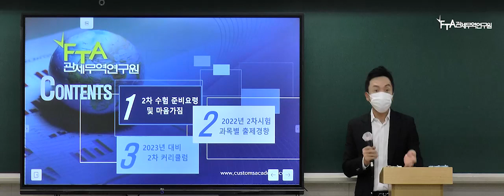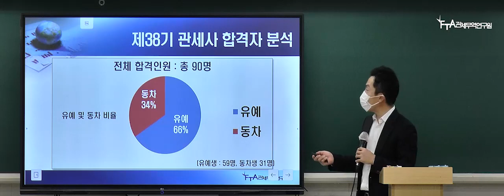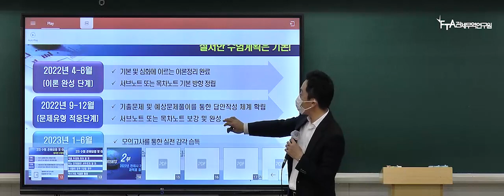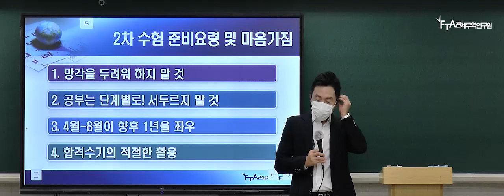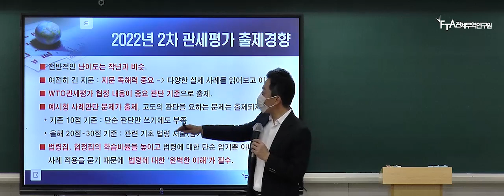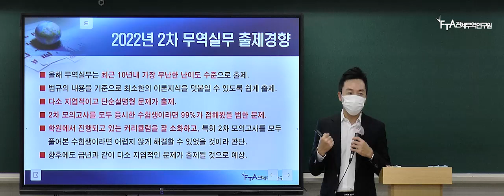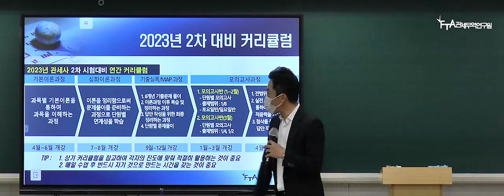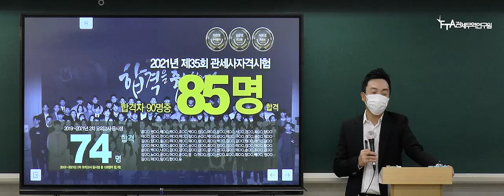관세사 2차시험 대비 합격전략 설명회 (2022년 6월 30일 (목)) / 관세사 관세전문원격평생교육원 FTA관세전문가 관세무역자격증 기업실무자